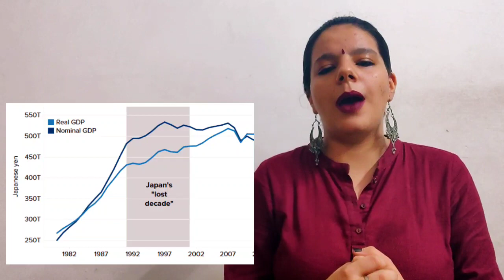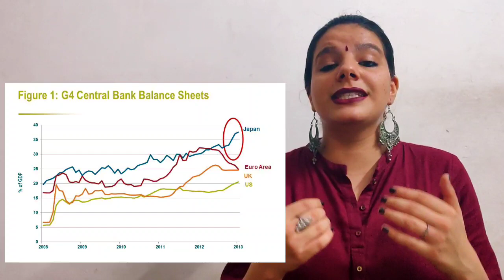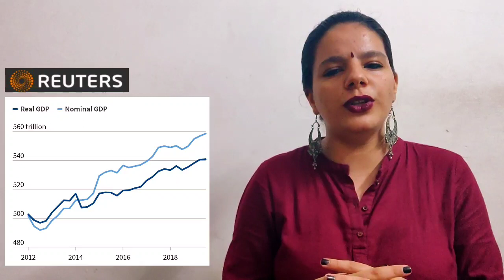Let's talk International: What is Abenomics and what can India learn from it?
A few days back, Japanese Prime Minister Shinzo Abe announced his resignation citing poor health.  A lot has been said about his tenure and so we thought today we will talk about his economics.

Edited and Presented by: Mallika Soni